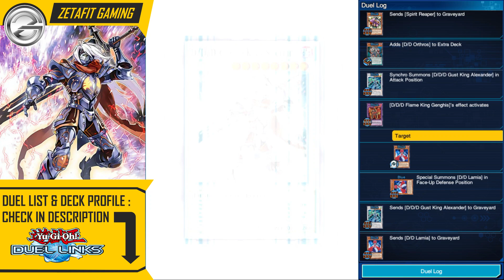Yugioh Duel Links | Declan Akaba Synchro Summon D/D/D Cursed King Siegfried | 遊戯王デュエルリンクス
Yugioh! Duel Links is a card game that is popular in Japan and even the world. In Japanese Yu-Gi-Oh! Duel Links is written 遊戯王デュエルリンクス . Duel links is a card game game adopted from the anime Yu-Gi-Oh!. The rules of this game are not the same as those in Yu-Gi-Oh! Master Duel used on TCG and OCG. And now the Yu-Gi-Oh! with an easier version similar to Yu-Gi-Oh! This Duel Links is Yu-Gi-Oh! Rush Duel.

The channel "Zetafit Gaming" talks about everything related to the game "yu-gi-oh! Duel links".
There are many things that we will discuss including : good duel links deck, deck building, deck profile, good deck arrangement, duel links best decks and many more.

Suport my channel Game.